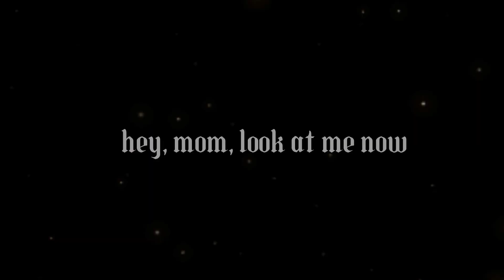Bitter Choco Decoration || [Hermitcraft] || Heroes & Villains AU || GC Meme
(Note:
I may have some problems with accesing my phone at the moment, but it'll be fine :')

Also this song got me in it's grasp, I can't escape it, lol)

[Characters:

Docm77 (Hivemind)
Etho (Breach)
VintageBeef (Vintage)
Bdubs (Solar Doctor)
Tango (Dungeon Master)
Helsknight (Black Knight)
Evil X (Doomsday)
Stress (Dianthe)
False (Dissonance)

[For video used:

Gacha club Glitch (Mod)
Cap Cut

(Hero Hivemind:
Allegiance - Team STAR
Past Allegiance - New Hermit Order

Hero Solar Doctor:
Allegiance - Allium Alliance

Vigilante Breach:
Allegiance - Team CA

Vigilante Vintage:
Allegiance - Team CA
Past Allegiance - Vintage's Hacienda